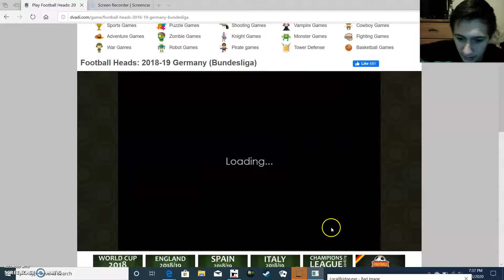Sports Heads Bundesliga #5